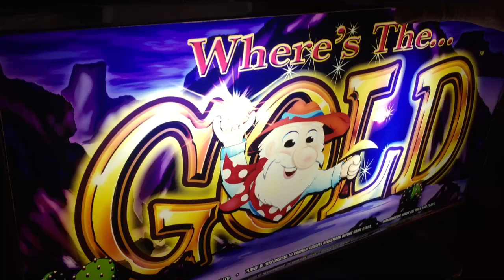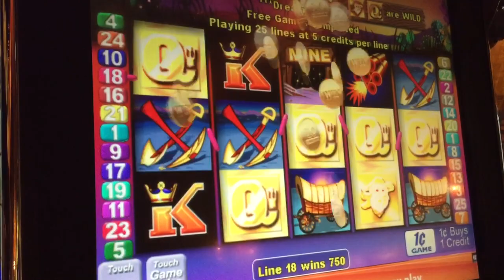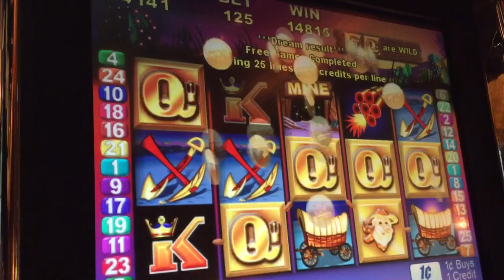*WHERE'S THE GOLD* Slot Machine Bonus *BIG WIN*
$1.25 bet at Mohegan Sun, Ct.  All about getting the wilds for this game.